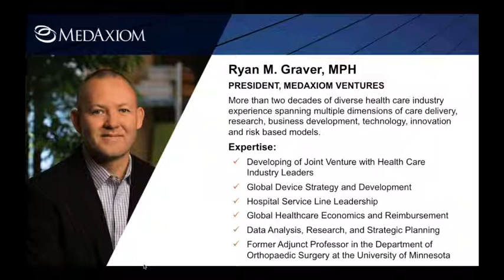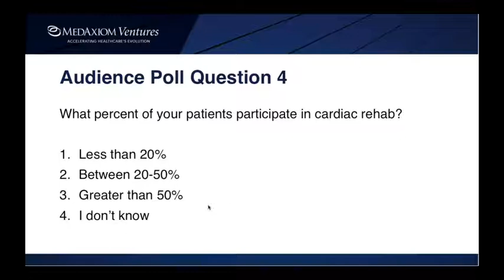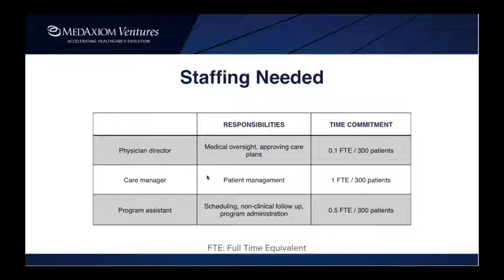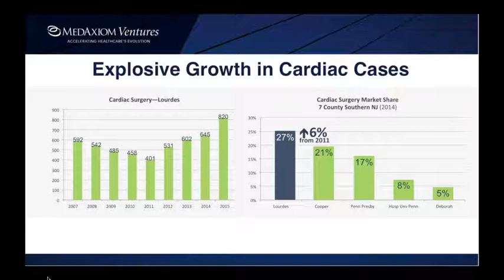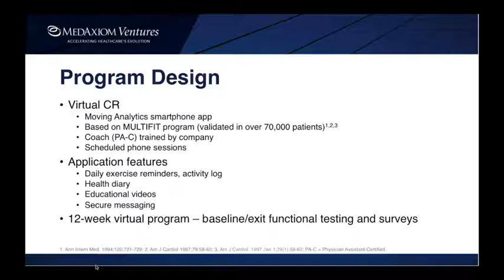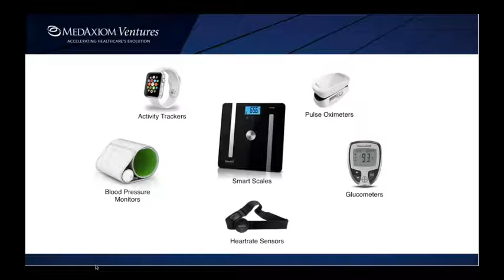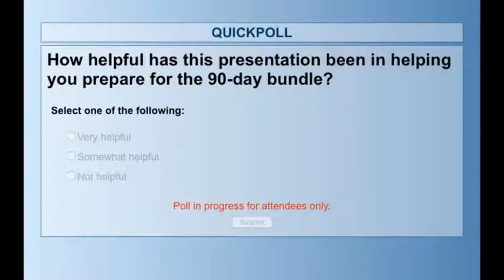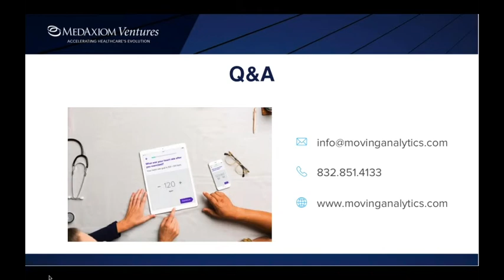Strategies to Increase Cardiac Rehab Participation in EPMs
Webinar cosponsored by Moving Analytics and MedAxiom and focuses on increasing participation in cardiac rehab with home-based and hybrid cardiac rehab programs.